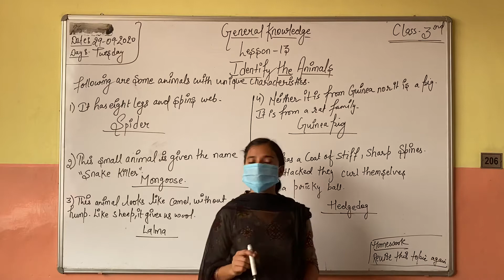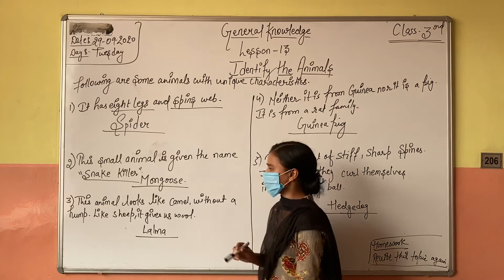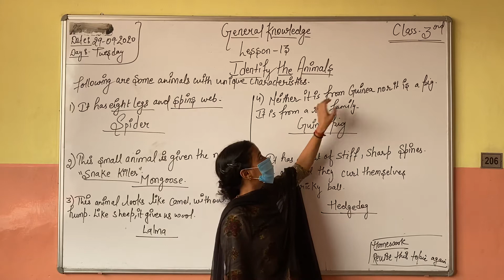Identify the animals (class-3rd) 29-09-2020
General knowledge chapter-13